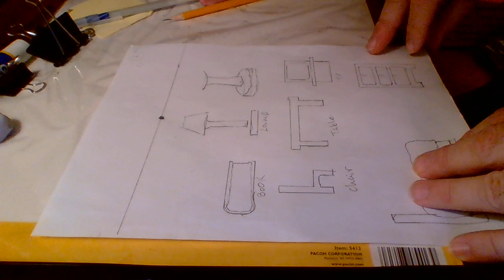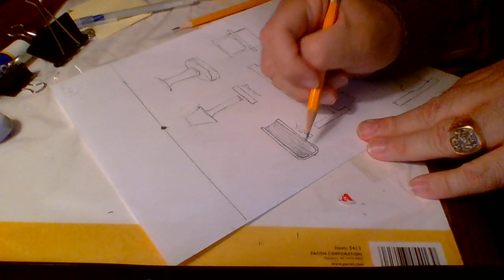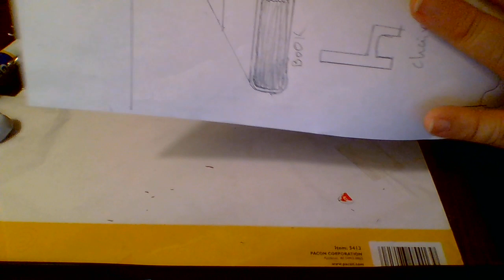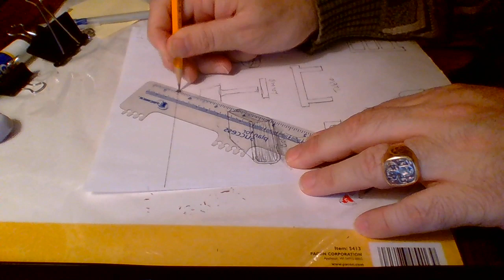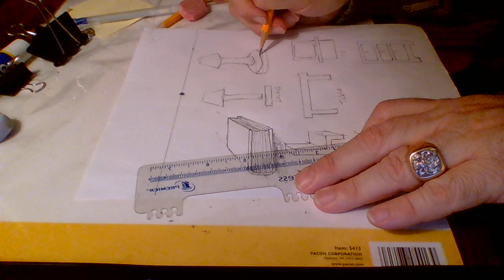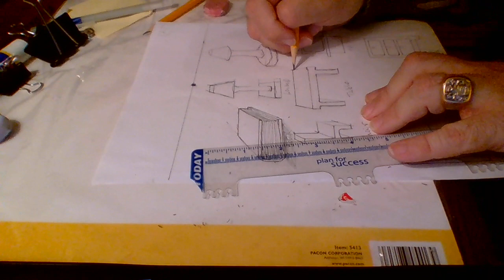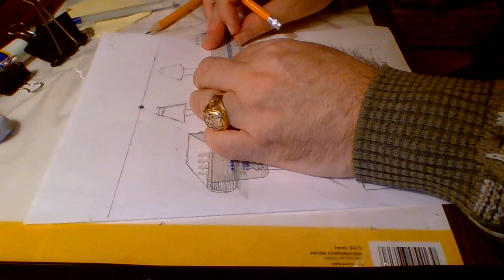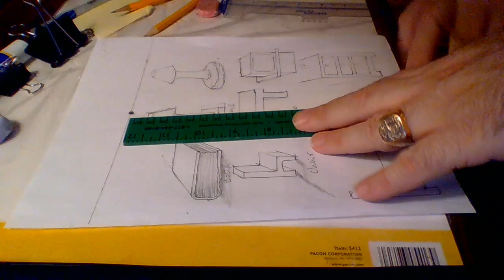WIN 20200413 15 11 24 Pro